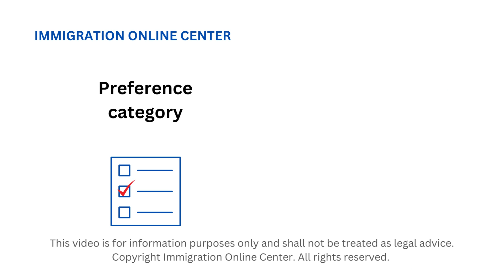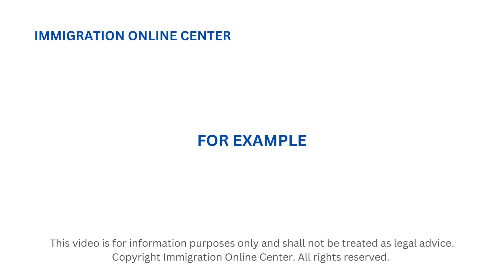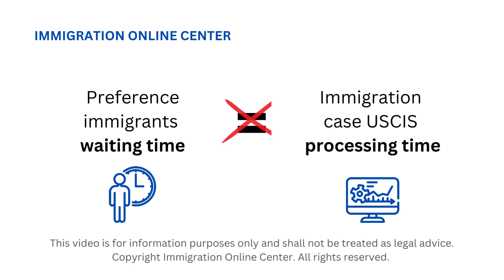How long is the wait time for a Green Card for relatives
The United States has a limited number of immigration visas (convertible to Green Cards) that are available every year to different categories of relatives. This number is further divided among all countries.  However, the number of applicants greatly exceeds the number of available visas. And that creates a long line of applicants, who have to wait until they can file their application and then for the time when their application will be reviewed.

Watch this video to learn about the wait time for a Green Card for relatives.